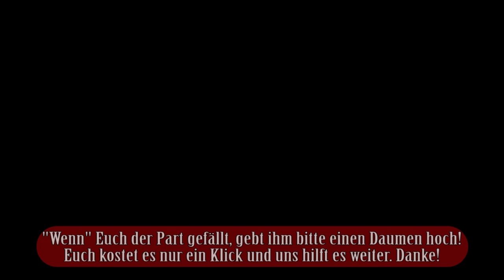Let's Play The Amazing Spider-Man German - MÜLLSAMMLER - Part 14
Let's Play - The Amazing Spider-Man Walkthrough Gameplay with Commentary

Ein kommentiertes Let's Play mit Fuzzy (2012)